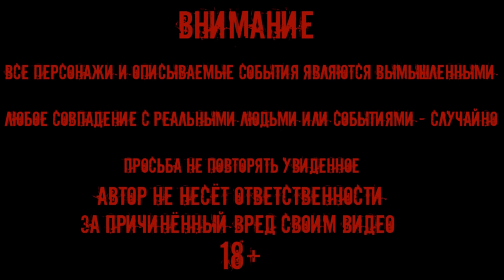ПРИЗРАК ЛЕТАЕТ ПО ДОМУ / СТРАШНОЕ ВИДЕО / Провел сеанс ЭГФ ФЭГ GHOST FLIES HOME SCARY VIDEO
ПРИЗРАК ЛЕТАЕТ ПО ДОМУ / СТРАШНОЕ ВИДЕО / bts Провел сеанс ЭГФ ФЭГ GHOST FLIES HOME SCARY VIDEO